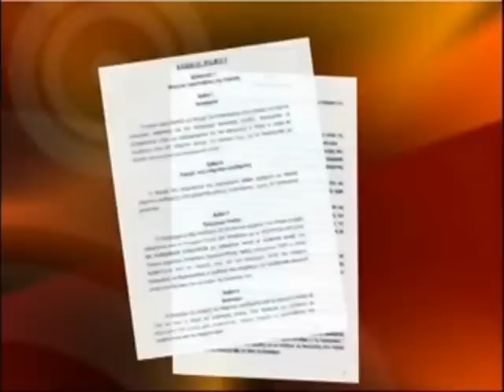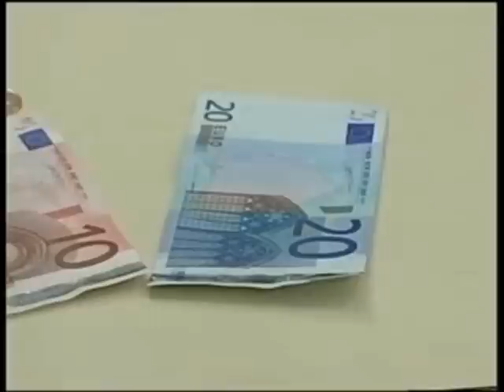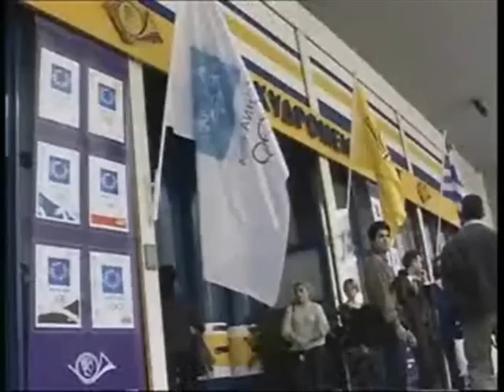Κώστας Σημίτης - Kostas Simitis #3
Ανέλαβε το δύσκολο έργο της διακυβέρνησης της χώρας, παίρνοντας τα ηνία από τον ιδρυτή του ΠΑΣΟΚ Ανδρέα Παπανδρέου. Διετέλεσε πρωθυπουργός τρεις φόρες. Κέρδισε δύο συνεχόμενες εκλογικές αναμετρήσεις. Οδήγησε τη χώρα στην ένταξή της στην ΟΝΕ και επί ημερών του η Κύπρος έγινε μέλος της Ευρωπαϊκής Ένωσης. Προετοίμασε το έδαφος για τους Ολυμπιακούς Αγώνες της Αθήνας το 2004 και κατά τη διάρκεια της θητείας του ολοκληρώθηκαν μεγάλα έργα όπως η Γέφυρα Ρίου-Αντιρρίου, το αεροδρόμιο «Ελευθέριος Βενιζέλος», η Αττική Οδός, η Εγνατία, το Μετρό της Αθήνας και πολλά άλλα που άλλαξαν τη χώρα.
Μελανές σελίδες της θητείας του τα Ίμια, η υπόθεση Οτσαλάν και η «εξυπηρέτηση» στους συμμάχους για τους βομβαρδισμούς στην Γιουγκοσλαβία.
Για κάποιους ο Κώστας Σημίτης ήταν απλώς ο κατάλληλος διαχειριστής της τύχης μιας χώρας την οκταετία 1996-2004. Για κάποιους άλλους ήταν ο άνθρωπος που οδήγησε την Ελλάδα στη λεωφόρο της ευρωπαϊκής οικονομικής ανάπτυξης.